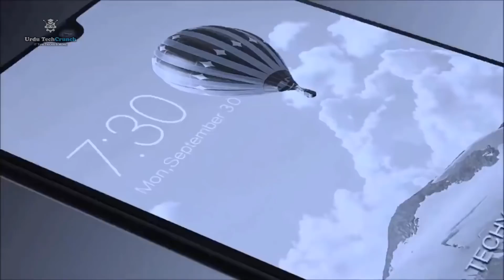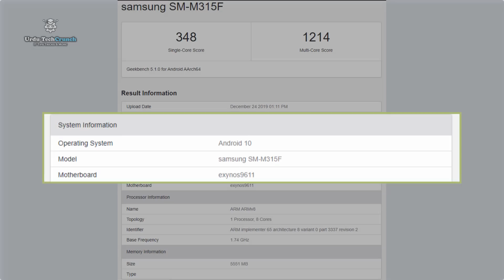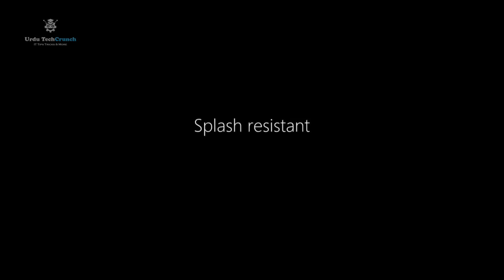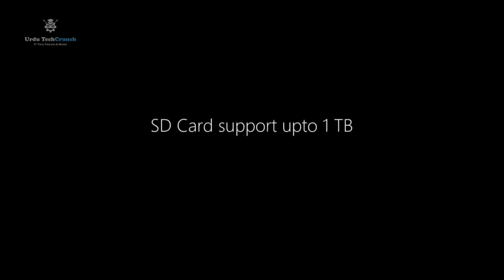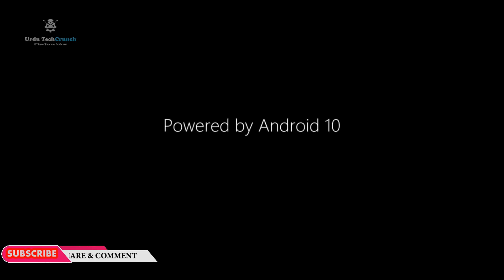samsung galaxy m31 latest update - samsung galaxy m31 launch date in Pakistan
Samsung galaxy M31 release date  samsung galaxy M31  price specs and release date galaxy M31
Samsung Galaxy M31 Android smartphone
The Infinity-O screen on Samsung M31 also houses an in-display fingerprint reader Samsung Galaxy M31 price in india Read Samsung Galaxy M31 review & opinion
Samsung Galaxy M31 Unboxing & Review
Samsung M31 Price in Pakistan And Full Specifications

samsung galaxy m31 latest update - samsung galaxy m31 latest update launching date   price and features. samsung galaxy m31 launch date in india.

 the screen of samsung galaxy m31 is protected from gorilla glass 6  so don't worry! 4 inch fhd+ display which is paired with excellent viewing angles that you can observe while watching videos and mobile games on samsung galaxy m31  simply samsung galaxy m31 2019 is the beast.  so show your selfie skills and do video calls using samsung galaxy m31 with your friends and family and amaze them with your samsung galaxy m31 camera...
samsung galaxy m31 is similar to samsung galaxy m31 but comes with a smaller 6.
the samsung galaxy m31 2019 comes with octa core exynos 9611 chip set which is clocked flawless smartphone experience.

 with samsung galaxy m31 2019 you will enjoy fast charging and most wonderful thing about this phone samsung galaxy m31 will come with latest android 10 q update.